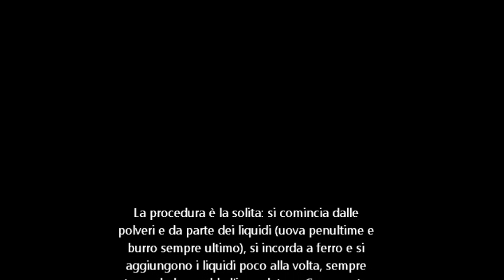Il Panettone di Igino Massari